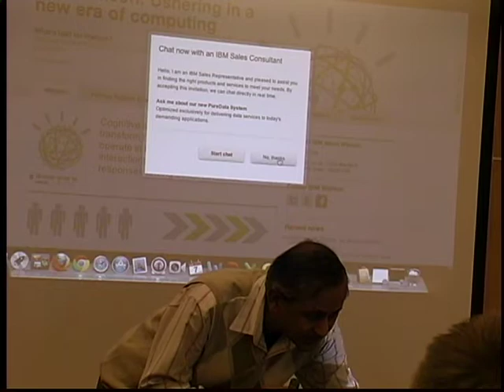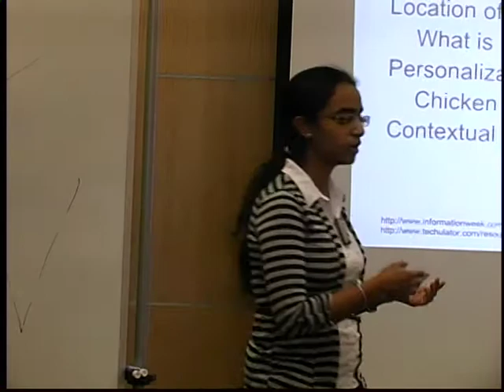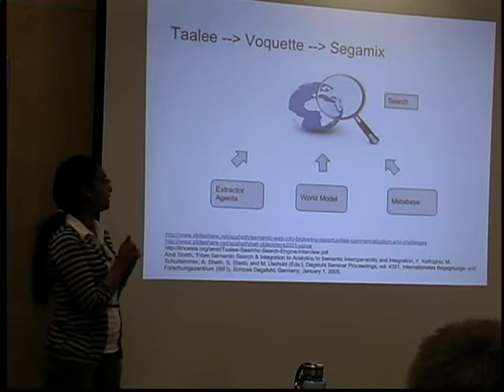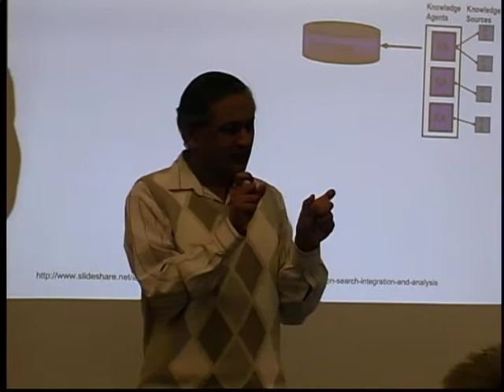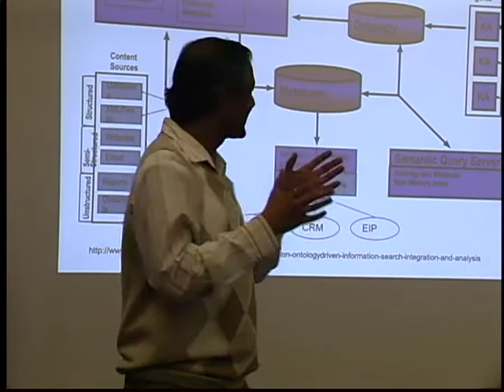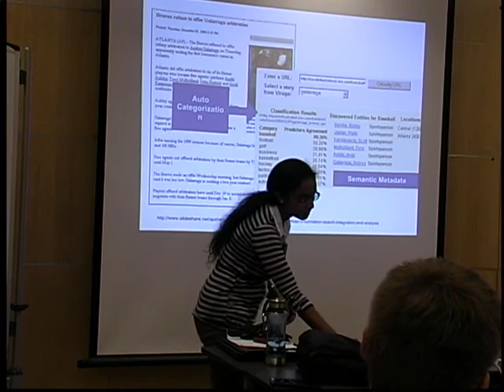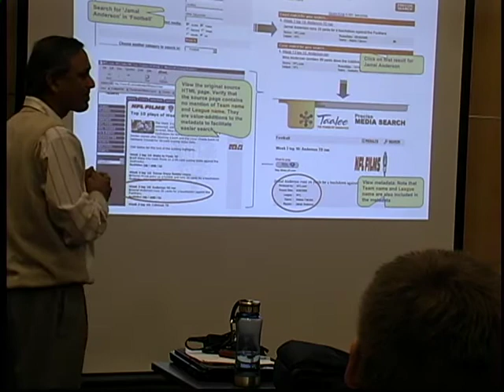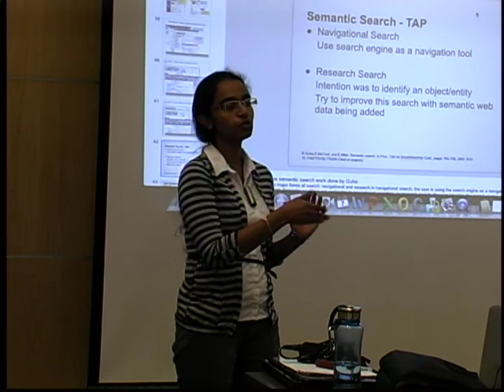web 3.0 Class 10 Semantic Search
Semantic Search
Faceted Search
Evaluation of Semantic Search
Architecture for Semantic Search Engines
Semantic Browsing